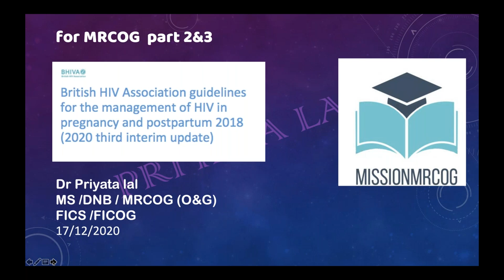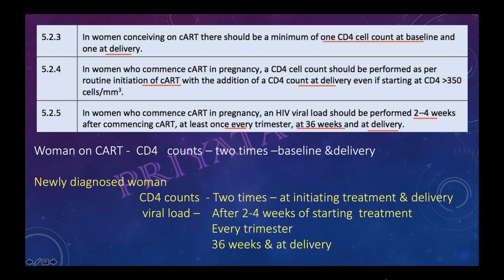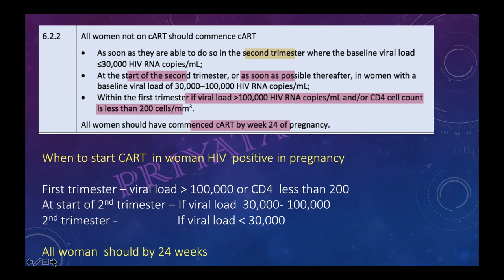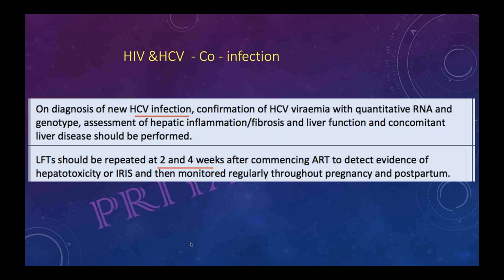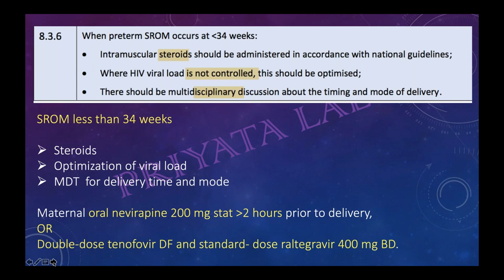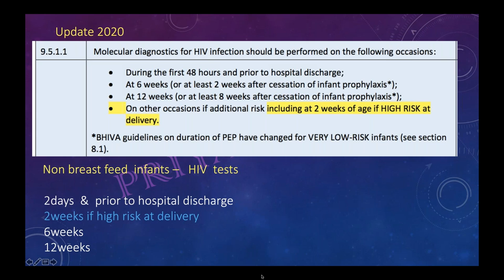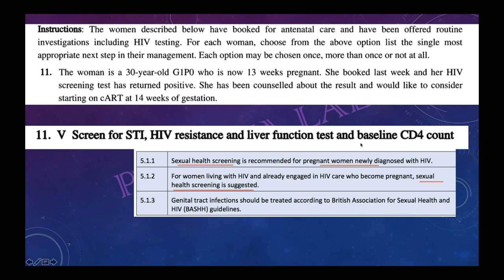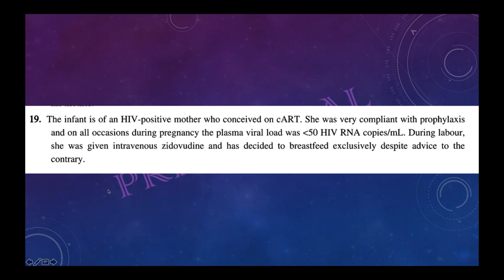BHIVA guidelines - HIV in pregnancy with 2020 update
Online class taken by Dr. Priyata Lal on 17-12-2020 on BHIVA guidelines on HIV in pregnancy with 2020 updates for MRCOG part 2 and part 3 and question practice session.